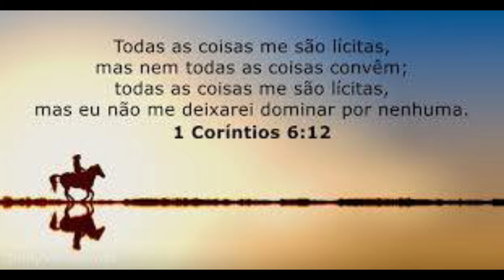Passarinho o cangaceiro que voltou para agradecer por ter sido preso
Este vídeo conta a história de mais um dos jovens do sertão que foi influenciado pela a ilusão do cangaço. João que passou a ser chamado por Passarinho entrou no bando de Corisco e depois passou ao bando de Ângelo Roque. Passarinho, como todo cangaceiro se apegou ao vicio do álcool, e numa das vezes que embriagado tentou saquear e sequestrar as pessoas foi dominado e preso, embora Lampião esboçasse uma reação. Passado vários anos de sua prisão e liberto e volta para agradecer aqueles que o prenderam.